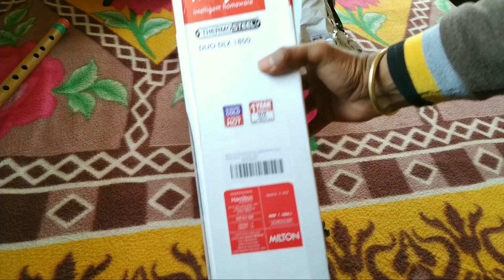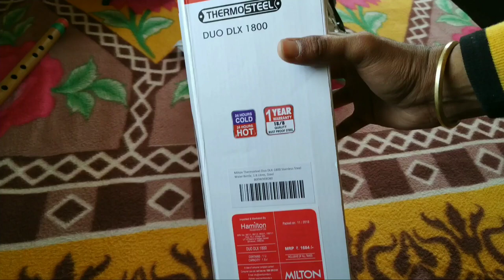milton thermosteel duo dlx 1.8 litre unboxing video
Friends this is the Milton 1.8 duo DLX thermosteel Thermas. Let me present you the review of this product. I found this one very helpful and I hope this is going to be very handy if you are about to buy this product. A few things that I would like to mention about this product is that, this is a Hamilton product ie Milton. The capacity is 1.8 litre the warranty is of 1 year and it is copper coated bottle for better insulation.

क्या इंसान के मर जाने के बाद भी उसका फिंगर प्रिंट काम करता है?🤔🤔🤔🤔
क्या उसकी उंगलियां मोबाइल को अनलॉक कर सकती हैं??? जानने के लिए क्लिक करें नीचे दिए लिंक को⬇️⬇️⬇️

आखिर क्यों फूल जाती है आपके मोबाइल की बैटरी?🤔🤔🤔
और कितनी खतरनाक होती हैं ये फूली हुई बैटरी??

गोरिल्ला ग्लास क्या होता है??🤔🤔 इसके कितने प्रकार हैं??🤔🤔यह इतना मजबूत कैसे होता है??🤔🤔

10 वैसी जगहें जहां एलियन और उड़नतस्तरी आते रहते हैं। जानने के लिए नीचे क्लिक करें⬇️⬇️⬇️

मोबाइल का सिग्नल जैमर कैसे काम करता है??🤔🤔 कैसे सभी मोबाइल नेटवर्क को जाम कर दिया जाता है?? इसका उपयोग कहां किया जाता है🤔🤔 जानने के लिए नीचे दिए लिंक पर क्लिक करें⬇️⬇️⬇️